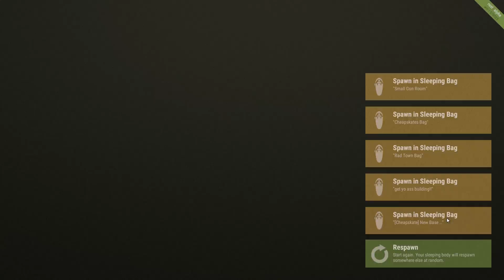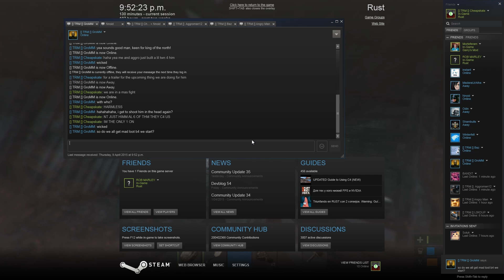Rust Gameplay - SHIT!! C4!! - Episode 1 [Part 2]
Rust - Come Get Some - Episode 1 [Part 2]

Part 2 of the chaos we asked for :)

Server: Rustralasia

Thanks to the [] TRM [] crew that where in this vid:
Aggro
Baz
Nnoid

Song Titles: Cornwall Curbstomp, Horsepower, Falcon Punch, Too Hot For Pants, Katana